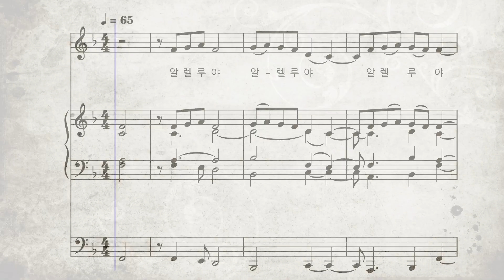미사곡 ㅣ 복음 환호송 [소프라노] ㅣ 가톨릭 성가 365번 ㅣ 파트연습